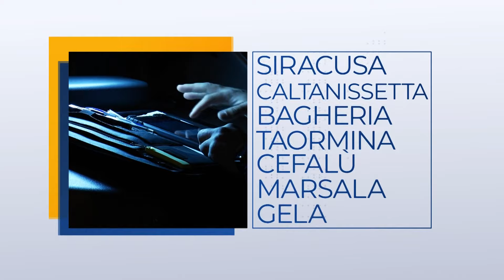Altavilla Milicia: Scienza, religione ed estremismi... facciamo chiarezza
Intervista al Dr. Mauro Adragna psichiatra e psicoterapeuta esperto di malattia mentali